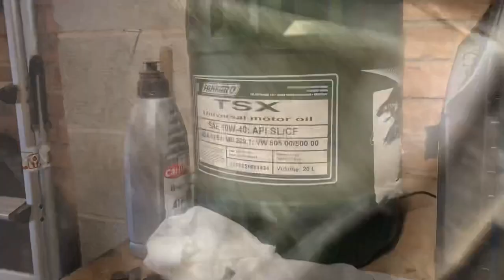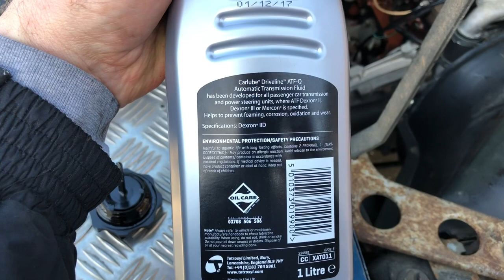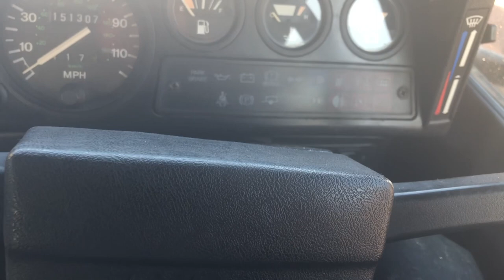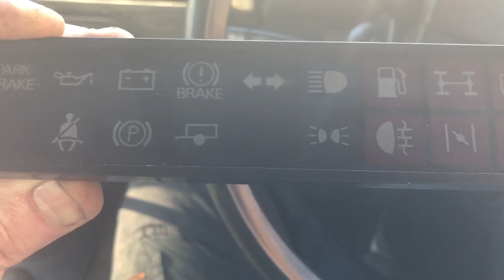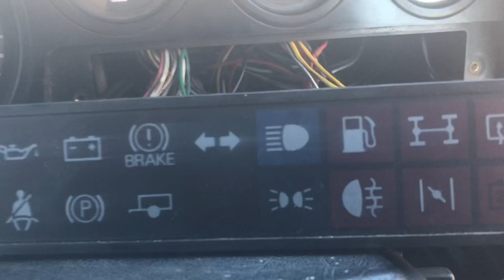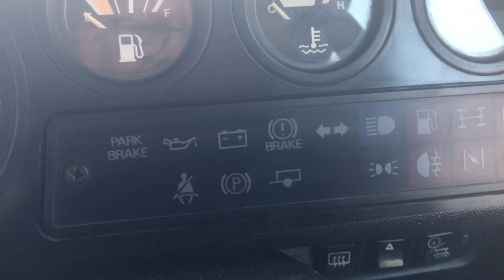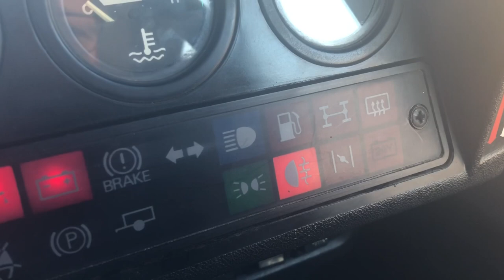Land Rover Defender 90 Turbo Diesel - A Bit Of Winter Maintenance - Oil Levels & Bulb Replacement.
As Nessa the 90 had stopped leaking I guess she was empty 😂 transfer box filled and all levels checked plus I fix the dashboard lights.